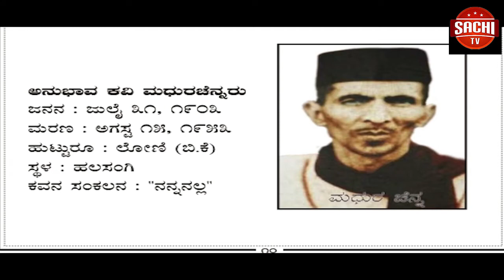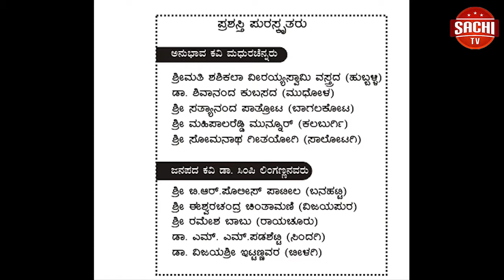ಪ್ರಸಕ್ತ 2019 ನೇ ಸಾಲಿನ ರಾಜ್ಯಮಟ್ಟದ ಅನುಭಾವ ಕವಿ ಮಧುರಚೆನ್ನರ ಪ್ರಶಸ್ತಿಗೆ ಎಸ್ ಎಸ್ ವಿ ಟಿವಿಯ ಸಿಇಓ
ಪ್ರಸಕ್ತ 2019 ನೇ ಸಾಲಿನ ರಾಜ್ಯಮಟ್ಟದ  ಅನುಭಾವ ಕವಿ  ಮಧುರಚೆನ್ನರ  ಪ್ರಶಸ್ತಿಗೆ  ಎಸ್ ಎಸ್ ವಿ   ಟಿವಿಯ ಸಿಇಓ ಮಹಿಪಾಲರೆಡ್ಡಿ ಮನ್ನೂರ ಅವರು ಆಯ್ಕೆ ಆಗಿದ್ದಾರೆ.
ವೈ.ಓಃ- ಇದೇ ತಿಂಗಳು 29 ರಂದು ವಿಜಯಪೂರ ಜಿಲ್ಲೆಯ ಚಡಚಣ  ತಾಲೂಕಿನ ಜೀವನನಾಡಿ  ಕರ್ನಾಟಕ   ಸಾಹಿತ್ಯ  ವೇದಿಕೆ  ಹಾಗೂ ಭಾರತ ಯುವ ವೇದಿಕೆ ವಿಜಯಪೂರ ಸಂಯುಕ್ತಾಶ್ರಯದಲ್ಲಿ  ಚಡಚಣ   ಮೋಹನ  ಶಿಕ್ಷಣ ಸಂಸ್ಥೆಯಲ್ಲಿ  ಆಯೋಜಿಸಿರುವ ರಾಜ್ಯಮಟ್ಟದ  ಗಡಿನಾಡು  ಕನ್ನಡ ಸಾಹಿತೋತ್ಸವ 2019 ಕಾರ್ಯಕ್ರಮದಲ್ಲಿ  ಮಹಿಪಾಲರೆಡ್ಡಿ  ಅವರ ಸಾಹಿತ್ಯ ಸೇವೆ  ಪರಿಗಣಿಸಿ ಈ ಪ್ರಶಸ್ತಿಯನ್ನು ಪ್ರದಾನ ಮಾಡಲಾಗುತುದೆ.  ಎಂದು ಕಾರ್ಯ